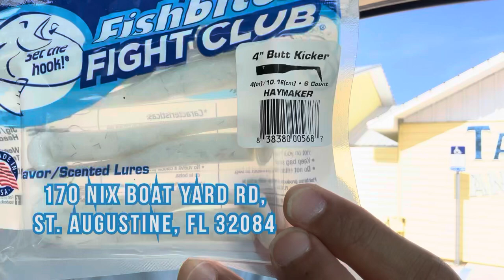TV STUDIO kicked me out so I went FISHING and it was fantastic.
Channel 12 WTLV
Show: First coast living

Fishbites trading post
170 Nix Boat Yard Rd,

-Mike Cook and the Jam shack underground “sail away with me” end song

The bite was on fire at the MATANZAS BRIDGE. I set up on the North end of the sand using live finger mullet on double drop rigs and Carolina rigs during the first of  incoming tide into sun set.

Rods: Over the bar 13” rod , 7’ Okuma  Slayer rod, 7’ Fishbites signature series inshore rod

Reels: Diawa BG 3000, Penn Spinfisher 6 5500, Pen Spinfisher 6 bait runner 4500

Rigs: double drop & Carolina rig
Hooks: 2/O mutu circle hooks
Leader line: 20lb